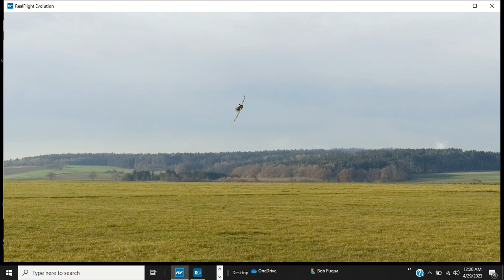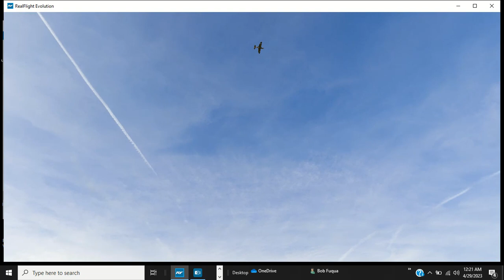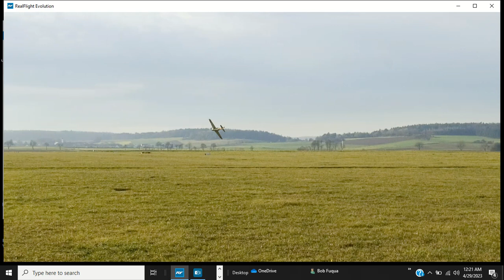Realflight P40 Warhawk